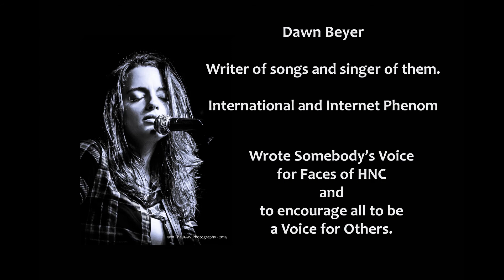4th Annual Faces of HNC Music and Awareness Event - Aug 3 2017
Just a few snippets from our 4th Annual Faces of HNC Music and Awareness Event at Miller Piano Specialists.